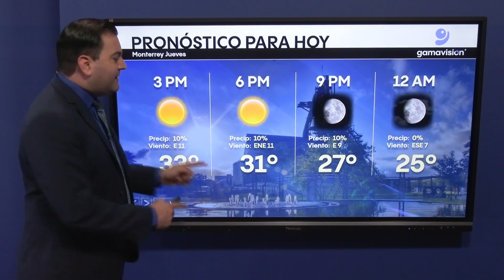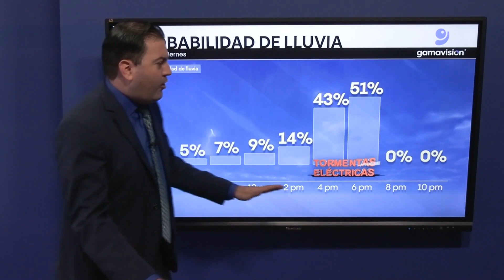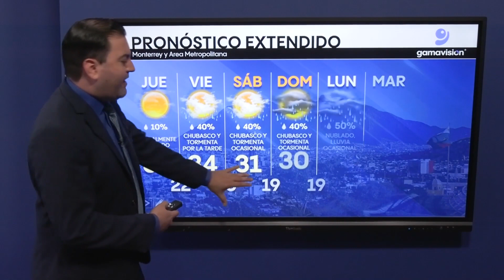El clima en Monterrey hoy 20 de abril de 2023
Otra tarde bochornosa y brumosa la de este jueves en Monterrey bajo cielo parcialmente soleado. Aumenta la expectativa de chubascos y tormentas a partir de mañana con la proximidad de un sistema frontal.